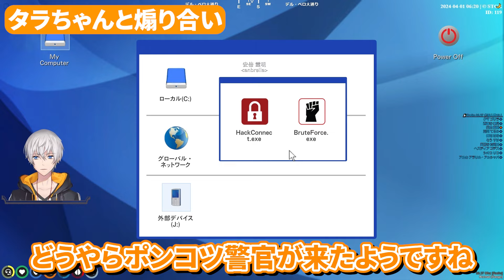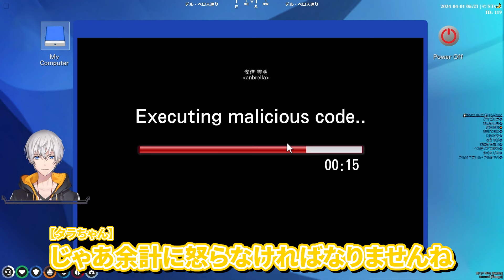【ストグラ】特殊刑事課のつぼ浦にロケランで吹っ飛ばされるIf餡ブレラの安倍霊明【アベレージ/ぐちつぼ/ふぁんきぃ/エイプリルフール】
00:00 オープニング
00:44 パージデー犯罪者の日常
03:04 レギオンにて
04:51 タラちゃんと煽り合い
05:25 悪徳警官の全貌
08:52 特殊刑事課

面白かったらグッドボタン＆コメントお願いします！
動画の続きを投稿するエネルギーになります！

【特典】月額490円で以下の特典が受けられるようになります！
・名前の横にチャンネルのオリジナルバッヂ⚖が表示されます。
・オリジナルのスタンプが使えるようになります！
・低速モードの影響を受けなくなります。